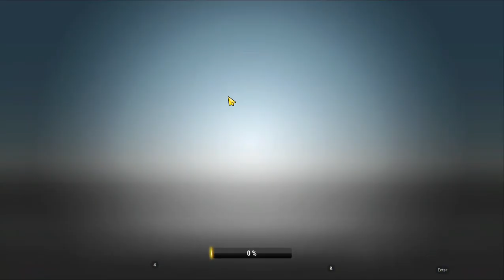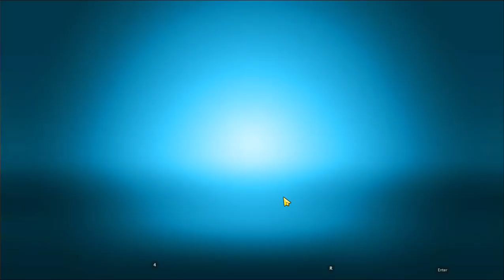Nueva actualización de Emergency HQ Julio 2024 en español